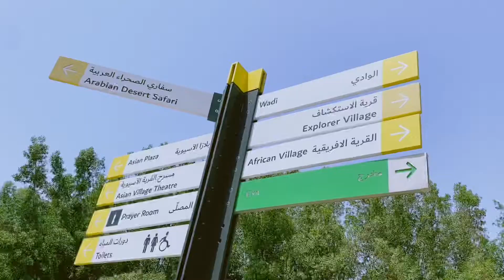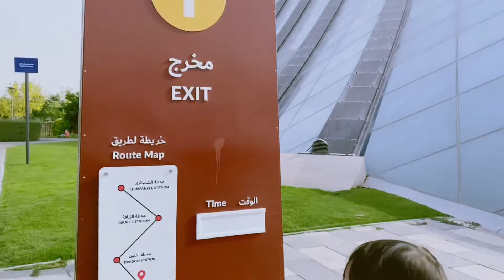Back in Dubai Safari Park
“What a lovely season it has been at Dubai Safari Park.

This was taken last May before the park shut due to the high summer temperature.